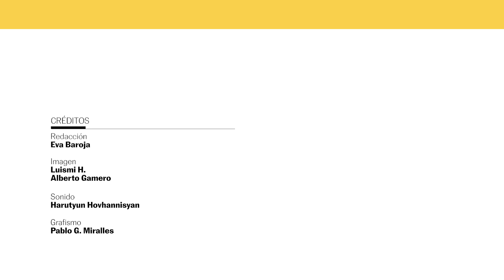'EN ALGÚN LUGAR', de MIKEL ERENTXUN, explicada en 'Historia de una canción' | EL PAÍS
Capítulo uno de la nueva serie de EL PAÍS, 'Historia de una canción': 'En algún lugar', explicada por Mikel Erentxun.

El año en el que se publicó ‘En algún lugar,’ Duncan Dhu fue el grupo español que más discos vendió, 400.000 copias de su álbum El grito del tiempo (1987). Todo gracias a esta canción cuyo origen explicamos en el vídeo que acompaña a esta noticia, que acabó convirtiéndose en uno de los grandes clásicos del pop-rock de los ochenta, en todo un himno intergeneracional. Su significado ha tenido infinitas interpretaciones, tantas como personas la han hecho suya a lo largo de las décadas. Pero, ¿de qué trata realmente la canción? ¿Dónde está ese lugar del que habla? ¿Se refiere a algún país en concreto o a un estado mental? ¿Quién es el jinete que grita que no va a volver?

“El sencillo era realmente `Una calle de París’. Cuando fuimos a enseñar la maqueta dijimos: ‘La canción buena es ‘Una calle de París’, luego tenemos esta [En algún lugar] que es un poco más seria…’, recuerda Mikel Erenxtun, vocalista de Duncan Dhu. “La verdad es que ni siquiera le acababa de convencer al productor, Paco Trinidad. Decía que no la entendía”, añade con sorna.

Este vídeo cuenta todos los detalles y secretos detrás de la creación de esta canción que rompió con el sonido que hasta entonces tenía Duncan Dhu, un grupo que nació en 1984, compuesto por Erentxun, Diego Vasallo y Juan Ramón Viles. Cinco años más tarde se convirtió en un dúo integrado por los dos primeros.
“No sé muy bien de qué trata y creo que Diego -su compañero de banda y autor de la letra de esta canción- tampoco lo sabe. Sé que se refiere a un lugar utópico en el que no se pasa hambre, donde no hay guerras y hay igualdad social, pero no está hablando de un lugar concreto. Desde luego, no es España, ni Chiapas (México) como piensa mucha gente en América. Es una canción con mucha carga social, pero muy ambigua. Desde el título deja entrever que no va a dar respuestas”, confiesa el músico vasco, que este jueves 17 de marzo actúa en la sala madrileña La Riviera.